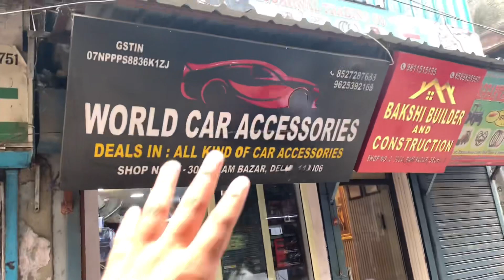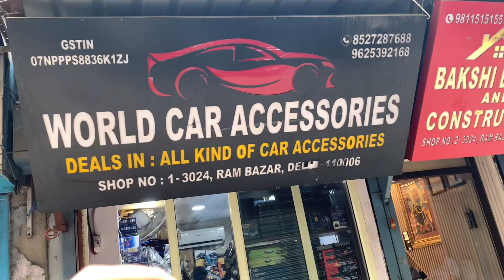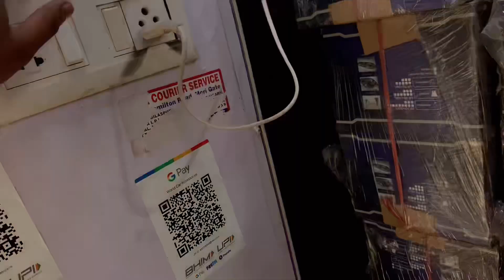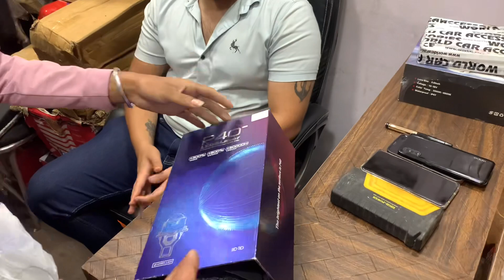Cheapest Price Fortuner & All Cars Head Lights Projector 😱🔥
TA_Vlogging

Address -3024 ram bazar mori gate